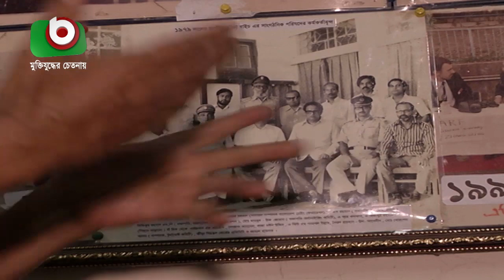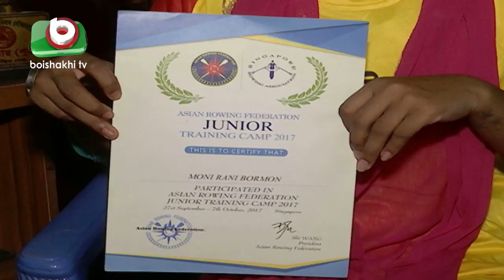রোয়িং: ৪৫ বছরেও উল্লেখযোগ্য সাফল্য নেই | Rowing Part 02 | Bangla News Today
রোয়িং: ৪৫ বছরেও উল্লেখযোগ্য সাফল্য নেই  | Rowing Part  02 | BanglaNewsToday | Towhid | 06Oct19